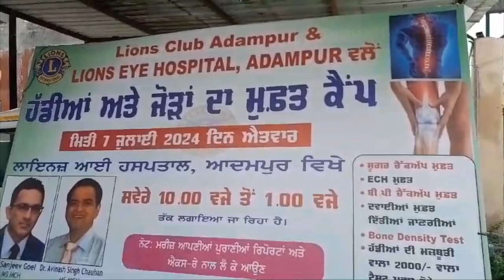Hulchul Prime Bulletin | 07 July 2024 | Hulchul Tv